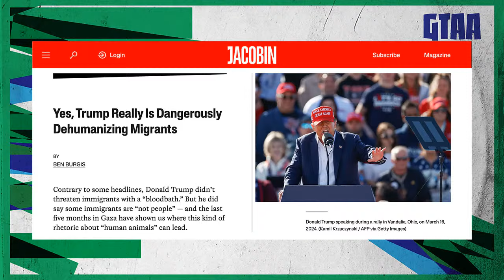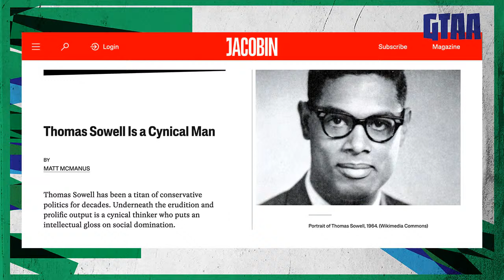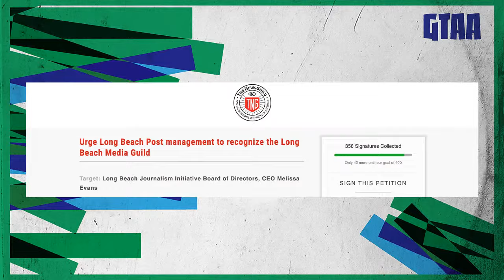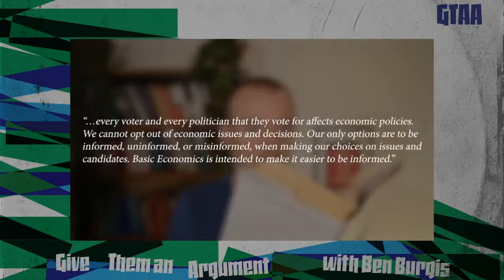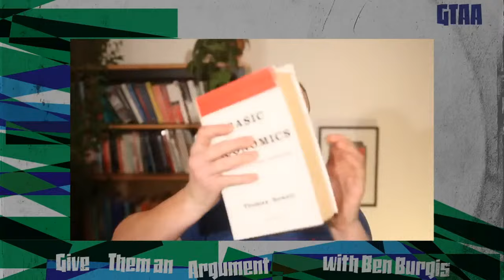Season 6 Episode 10: Debunking Thomas Sowell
Matt McManus joins us to discuss his Jacobin article "Thomas Sowell Is a Cynical Man":

This Thursday (3/21), Ben will be speaking at Wayne State University (sponsored by Metro Detroit DSA & Wayne State YDSA) on "Debunking the Many Bad Arguments Made by Israel's Apologists in the West" at 6 PM at Old Main 0103.

Follow Matt on Twitter: @MattPolProf